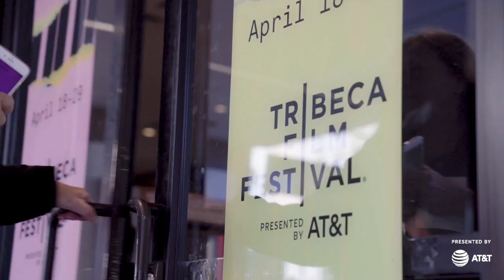Jeffrey Wright Describes Filming His New Movie O.G. in a Real Prison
While at the Tribeca Film Festival, actor Jeffrey Wright talks about the complications of filming his new project, O.G., inside a real prison, with real inmates playing the other prisoners. Explained the Westworld star, “I found it to be the most moving experience I’ve ever had working on a film.”